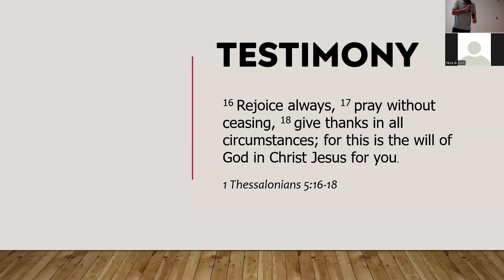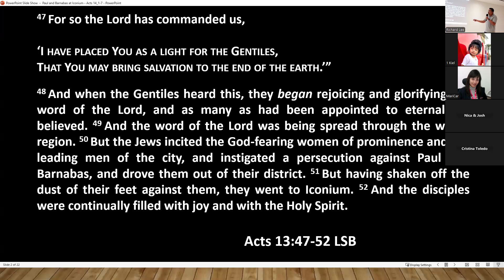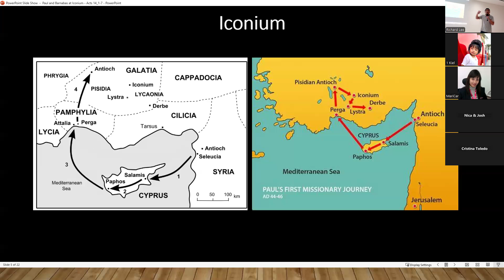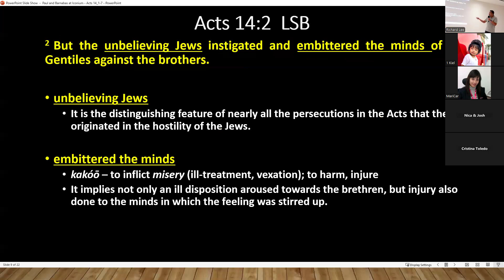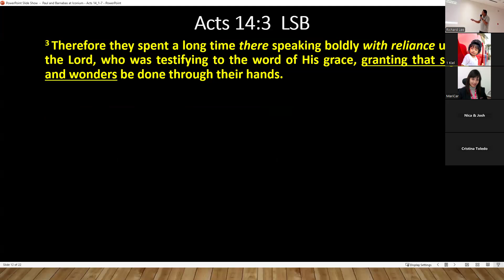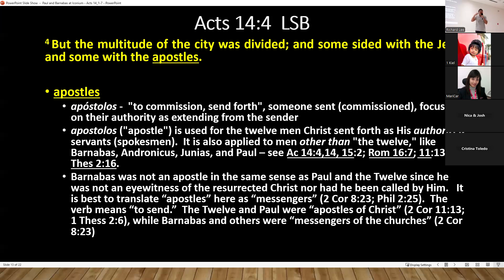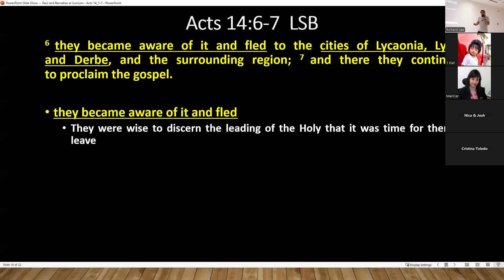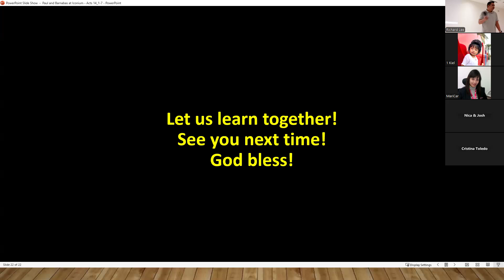Paul and Barnabas at Iconium - Acts 14:1-7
Pastor Richard R. Lee
Acts Church Bible Study

Any views or opinions are not intended to malign any religion, ethnic group, club, organization, company, or individual. The owner of this channel makes no representations as to the accuracy or completeness of any information on this channel or found by following any link on this channel. The owner will not be liable for any losses, injuries, or damages from the display or use of this information.